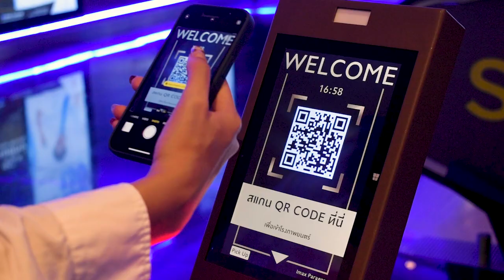ดูหนังที่ Krungsri IMAX สบาย คุณก็เลือกเองได้ ง่ายเพียงปลายนิ้ว